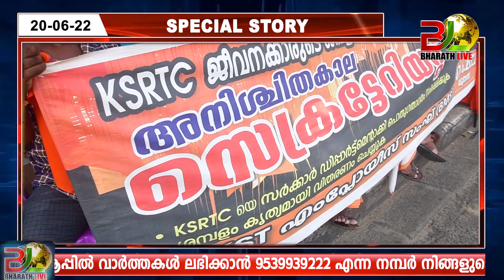KSRTC യെ മൊത്തമായി വിൽക്കും.. ഉറപ്പ്|CPM|CPI|LDF|BJP|UDF|CPIM |Bharath Live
ksrtc

Pinarayi Vijayan

Indian politician

Chief Minister of Kerala

Politburo

CPI(M)

Left Democratic Front

Dharmadom

Thalassery

k rail

k rail issues

kp yohannan

Veena vijayan

Sumesh Marcopolo

ELECTION 2021

KERALA ELECTION

PINARAYI VIJAYAN

Election Kerala

santhivila dinesh

maradu aneesh

|CPM|CPI|LDF|BJP|UDF|DYFI|SFI|RSS|CPIM|Bharath Live